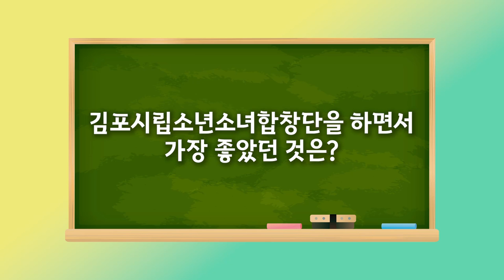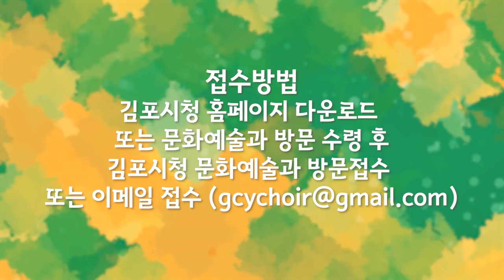🎶2022년 김포시립소년소녀합창단 단원을 모집합니다!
모집인원 : 20명 내외

응시자격 : 김포시 소재 초등학교 2~6학년 재학생

접수기간 : 2022년 7월 15일까지

전형일시 : 2022년 7월 19일 오후 5시

전형장소 : 김포아트홀 5층 시립예술단 연습실

제출서류 : 응시원서, 자유곡 1곡(악보제출)

전형방법 : 자유곡 1곡 , 초견시창(당일 악보제공)

지정곡 : 노을(이동진 작사, 최현규 작곡 / 84년 MBC 창작동요제 대상)
하늘나라동화 : (이강산 작사, 작곡 / 제 9회 MBC 창작 동요제 대상)
화가 (이강산 작사, 작곡/ MBC 창작동요제 은상)
필요시 반주자 대동가능 / 특기에 필요한 음악 및 악기 등은 직접 준비

활동사항 : 주2회 연습 (화/목) ,정기연주회 및 관내외 초청공연

합창단 특전 : 연습 및 연주에 필요한 제반경비 및 전문지도

응시원서 교부 및 접수 : 김포시청 홈페이지 다운로드 또는 문화예술과

유의사항
접수된 서류는 일체 반환하지 않으며, 전형 합격 후 결격사유 발생 시
합격 취소 또는 해촉
오디션 시작 30분전까지 대기실에 입실완료하여야 하며 미도착 응시자는
실기전형 응시불가
실기전형 결과 실력수준이 미달인 경우 축소 채용 할 수 있음